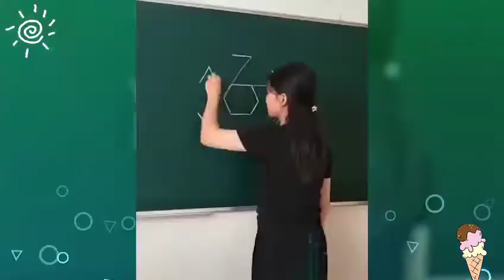Very Satifying And Relaxing video 2021